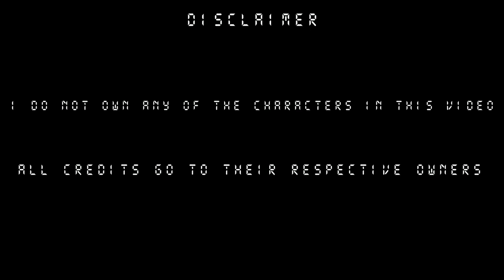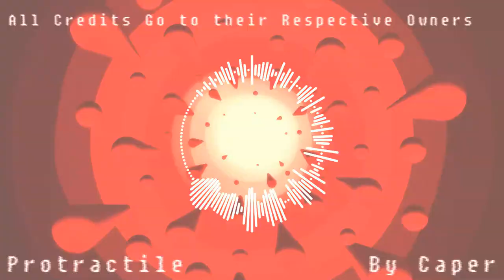Protractile - VS Dave and Bambi Fantrack [First 40 Minutes] (100 Sub Special)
Credits
Dave, Tristan, OG Dave, Green Alien Monitor, Diamond Man and Playrobot by MoldyGH
Bambi by Rapparep lol
Bandu, Decimated Dave, Badai and Trixes by Lancey
Bamburg, Bombu, Crusti and Poip by WhatsDown
Dave, Bambi and Tristan Icons by Rapparep lol
Bandu, Decimated Dave, Badai and Trixes Icons by Lancey
Splitathon Background from Vs Dave and Bambi
Wireframe, Algebra and Deformation Background from Vs Dave and Bambi: Golden Apple Edition
Beefin Background from Bambi's Purgatory
Please let me know if I am missing anything I will add it back as soon as possible

Might be the last marathon song ill make idk